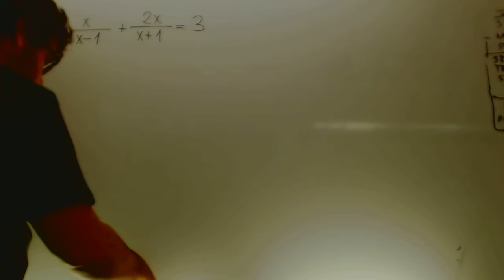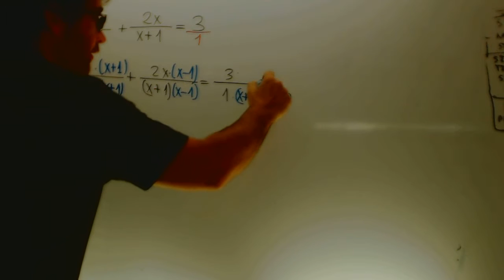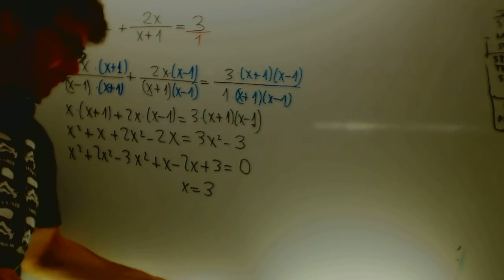Ecuaciones con denominadores Matematicas 1 Bachillerato Academia Usero Estepona